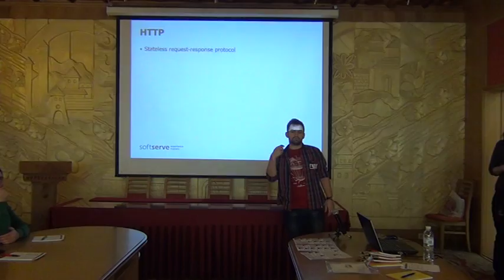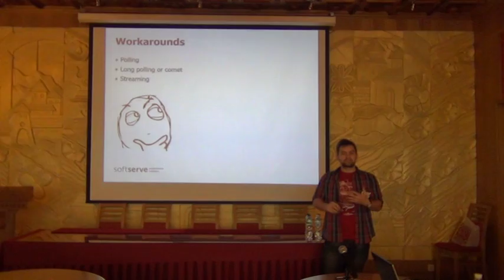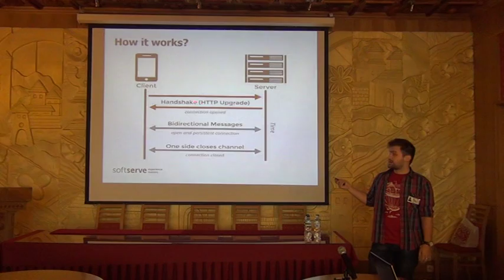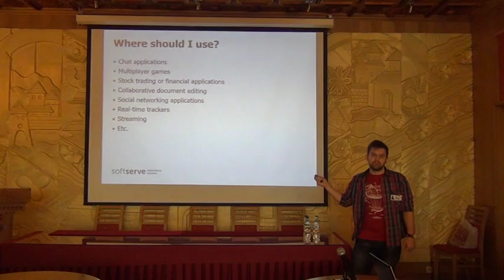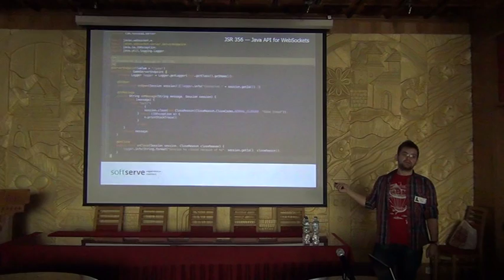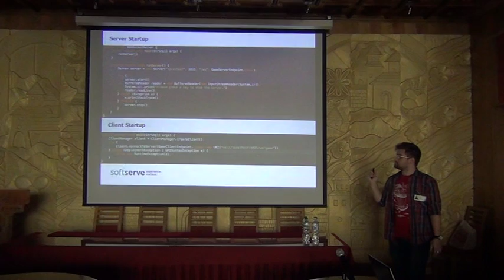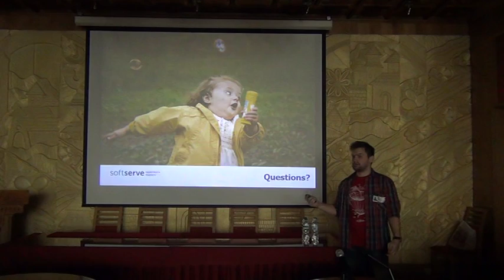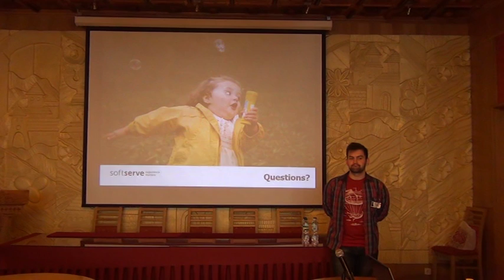Java WebSockets by Oleg Novosad (Ukr)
What is a web socket? How does a WebSocket Work? Working with WebSockets in Java. Game example on WebSockets